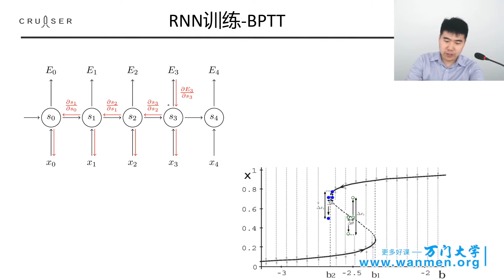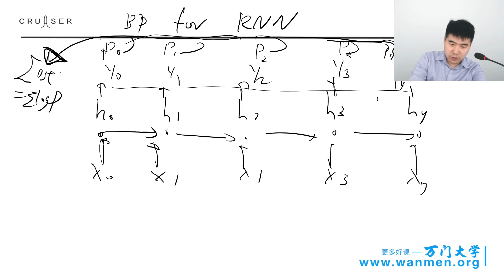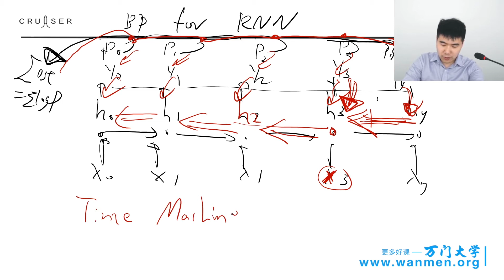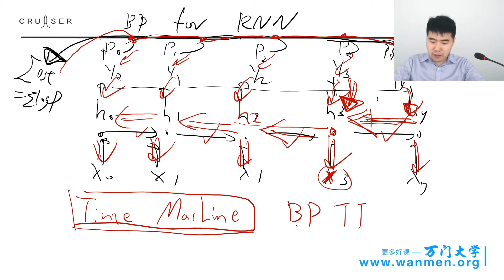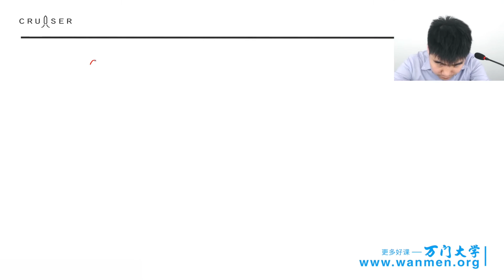452RNN，人工智能应用实战 万门 大学 10